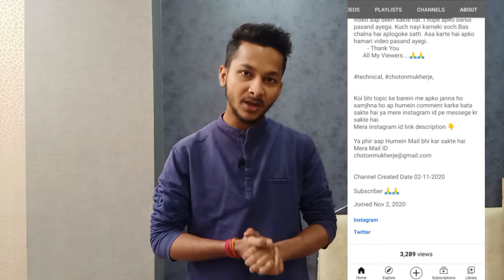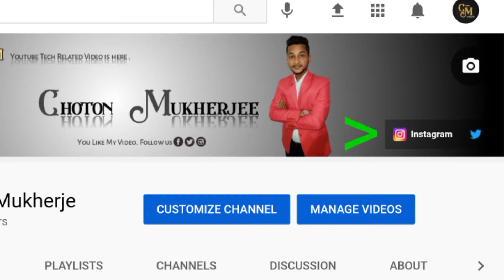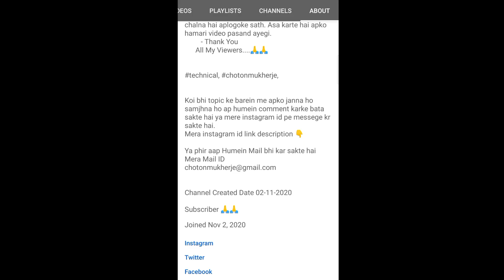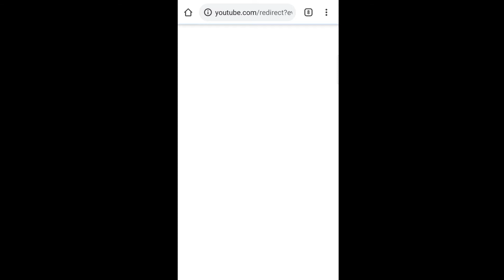अपने YouTube Channel पे Social Media को कैसे लिंक करे ? | Link Social Media in YouTube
My name is Choton Mukherje aur aap dekh rhe hamara tech channel. Toh ajke video me, maine bataya hai ki -

1. Apne YouTube Channel par About Section par Social Media Link Kaise Karein.

(44th Video)

Video Make :
Camera : Oppo F11 pro.
Tripod : Syvo WT 3130
Editing : All about phone.
Editing Apk : Kinemaster
Mic : Boya BY M1

Video me kuch bhi kami raha toh aap mujhe comment kar sakte hai ya phir aap hamare instagram pe bhi message kr sakte hai.